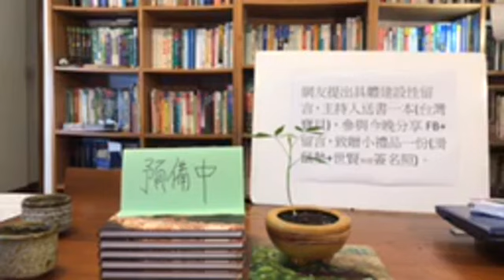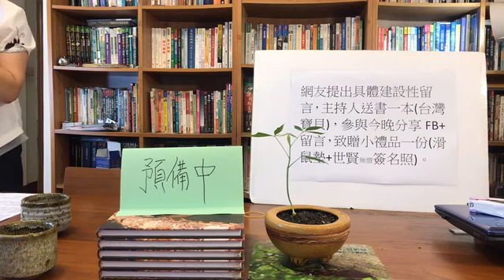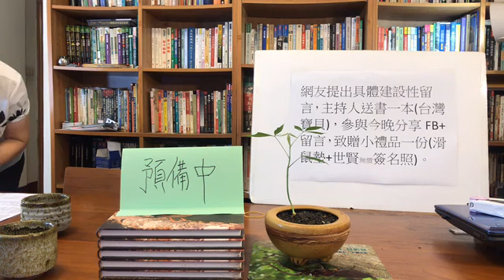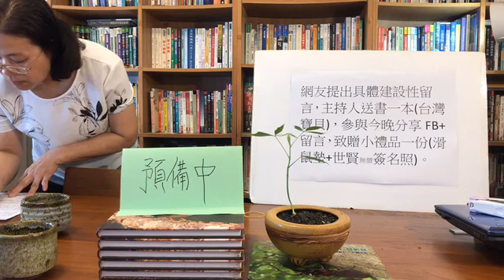20181108 魔豆森林(花草生活系列) FB LIVE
魔豆森林(花草生活系列)
1.種子盆栽從慢活開始──認識種子植栽
2.與植物發生關係──種子挑選
3.適合就是最好的──認識栽培介質
4.替植物找合適的家──盆器挑選